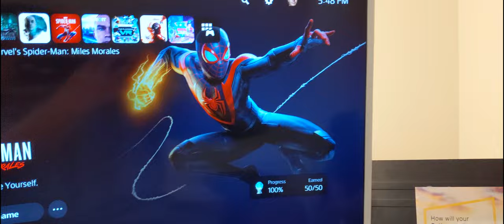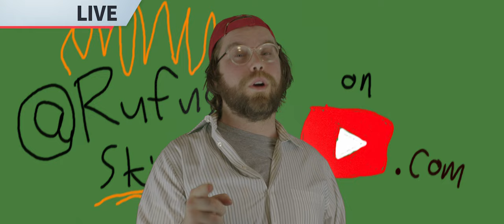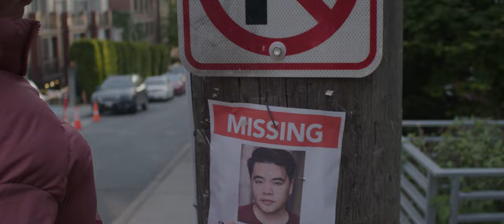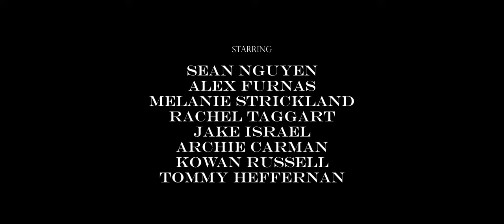Magic Mac (2021) Global 48 Hour Film Project - Seattle City Winner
One year after the disappearance of amateur magician "Magic Mac" McGarvey, this retrospective will attempt to unpack the mysterious circumstances surrounding his sudden rise to fame, and his even more swift fall from grace.

Magic Mac was produced for the 48HFP World Film Challenge with even more of a skeleton crew than our usual, so when we picked the genre of "fantasy," we knew that twisting it into the context of a mockumentary would allow us to play to our strengths. We were stoked to take Best in City among the Seattle teams who competed, as well as a later selection in the Seattle Film Summit!

PRODUCED BY
Tommy Heffernan

Alex Furnas & Tommy Heffernan

Tommy Heffernan

STARRING
Sean Nguyen as Mac McGarvey
Alex Furnas as Rufus Skinner
Melanie Strickland as Maggie Dillon
Rachel Taggart as Narrator
Jake Israel as Joseph Koppelman

EXTRAS
Archie Carman, Kowan Russell, Tommy Heffernan, McKenna Ralston, Talia Israel, Courtney Glenn, Amy Pool, and Frances Allen

SOUND ENGINEER
Jake Israel

PROPS/COSTUMES/HMUA
Melanie Strickland

CRAFTY
Rachel Taggart

SPECIAL THANKS
Element 7 Productions
Pound Arts Studio
Rachel Taggart
Tom & Maureen Heffernan